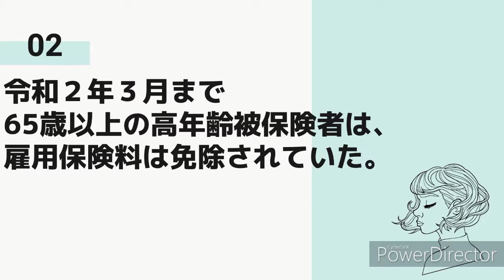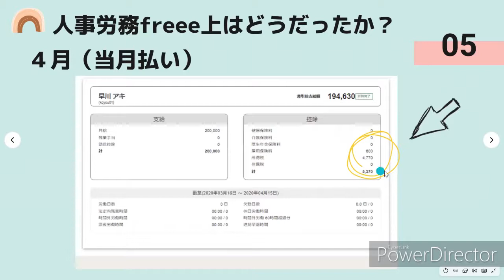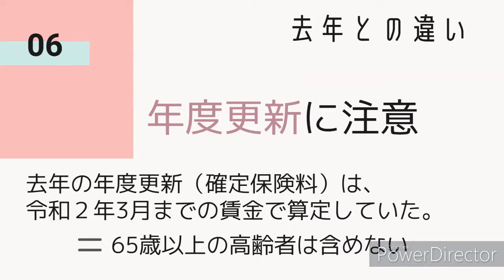【3分労務クラブ】#11 雇用保険～高年齢の保険料～【ヅカ先生】社労士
65歳以上の高年齢被保険者（雇用保険）の改正部分を録音し編集までしてみました！Byヅカ先生

※Youtube担当ヅカ先生＆うめもんのやる気チャージのため、
　ご覧いただけた場合はぜひ評価ボタンをお願いいたします👍💜

バックオフィスで働く方がひとりで苦しまないためのWEBサイトできました✌

✅ジョブカン：認定アドバイザー
✅IEYASU：業務提携
✅マネーフォワード：公認メンバー
✅人事労務freee：四ツ星アドバイザー
✅King of Time：導入支援パートナー
✅KiteRa：代理店
✅Bizer team：代理店
✅SmartHR ：販売パートナー
✅JINJER：販売パートナー